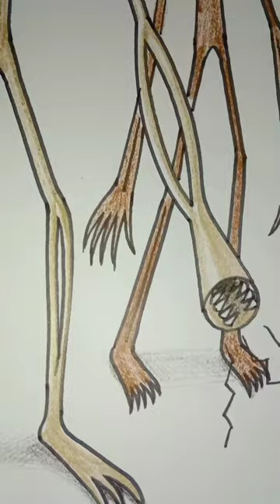SirenHead Golden ,headlight, SirenHead long neck, drawing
how to draw SirenHead Golden ,headlight, SirenHead long neck, drawing